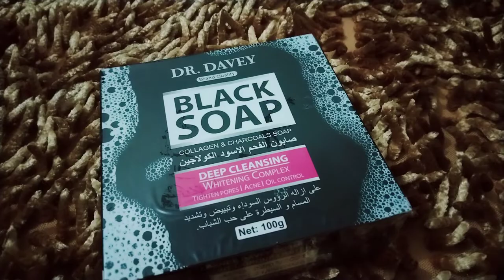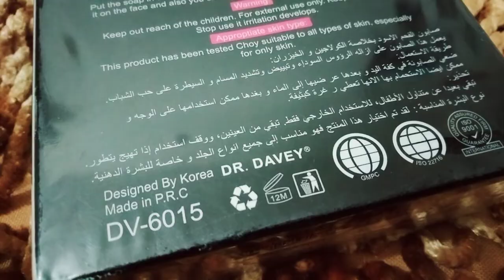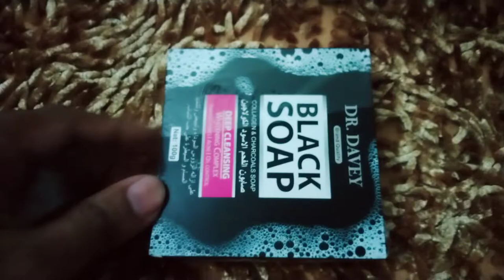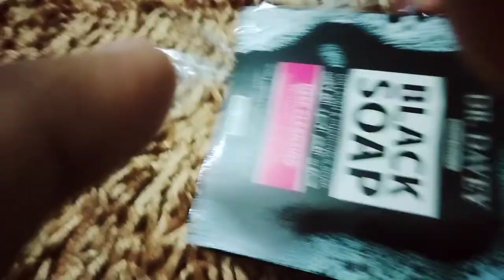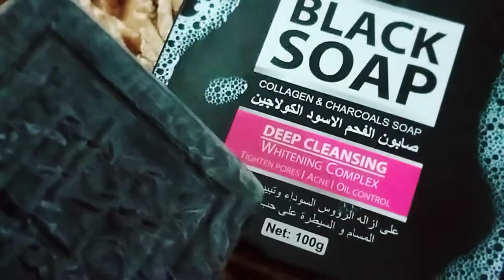DR. DAVEY BLACK SOAP | ফর্সা হওয়ার জাদুকরি এক সাবান 🤔 | সত্যি অবাক হওয়ার মত | Black Soap Review.